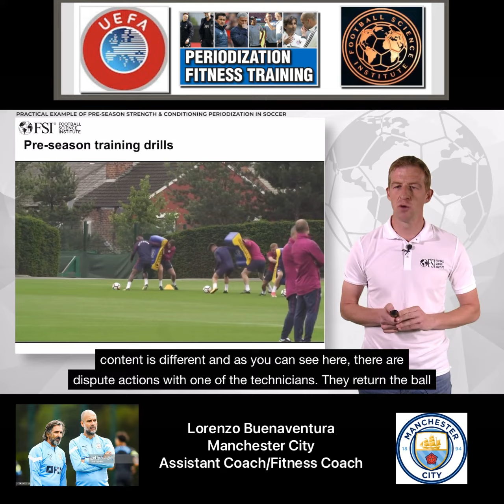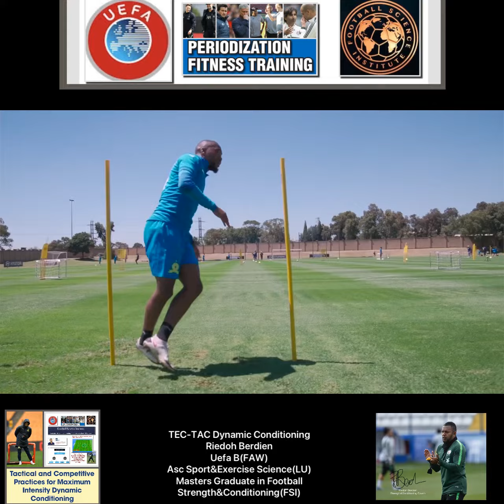Riedoh Berdien Strength & Conditioning UEFA B (Asc-Exercise Science/Masters in Football Science(FSI)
Periodization Fitness Training
Maximize your Football Fitness & Performance
TEC-TAC Conditioning